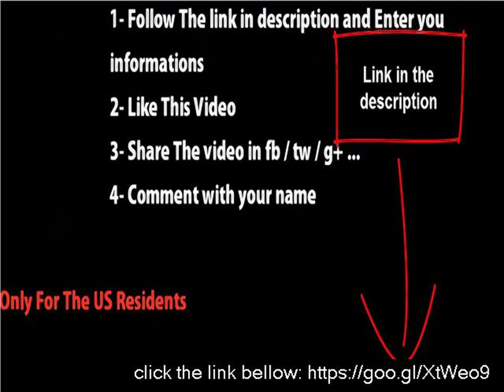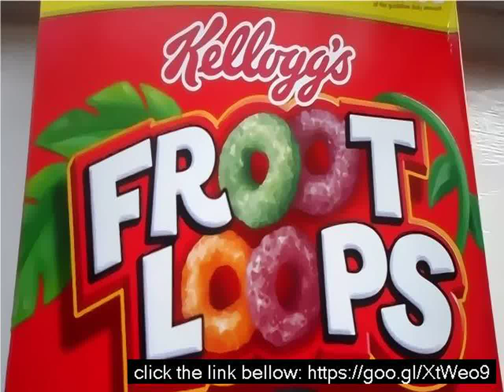What flavor are froot loops